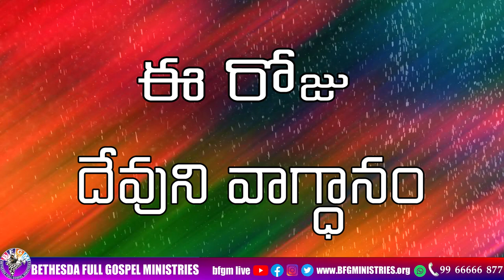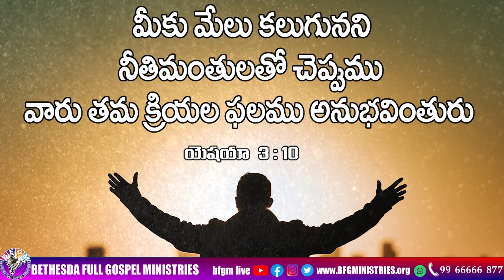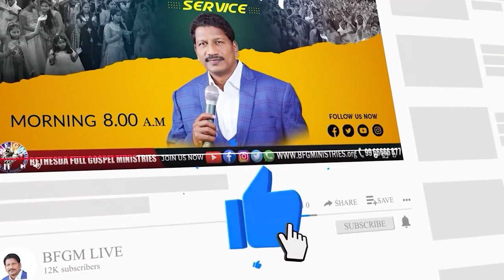Today's promise 20.03.2023 | BFGM LIVE